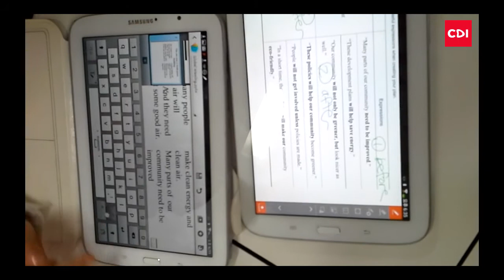Project Post Vlog: C2 Tera - Unit 6 Lesson 3 - Selina Lee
Selina talks about C2 Tera project for unit 6 lesson 3

Project 00:14
Discussion as a class 00:22
Needs work 00:51
Students' presentations having more details 01:24
Needs improvement 02:01
Great improvement in students' presentation skills 02:53